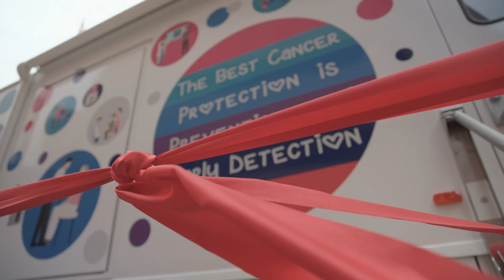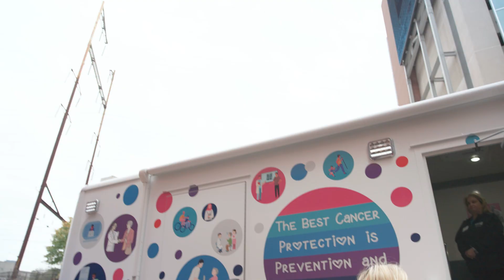Introducing "LifeSaver" the ScreenNJ Mobile Health Unit